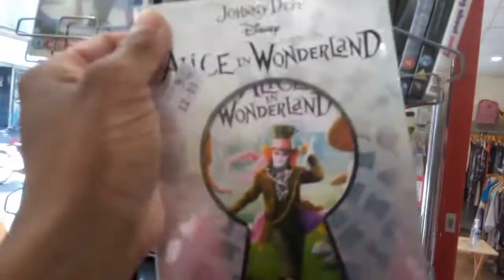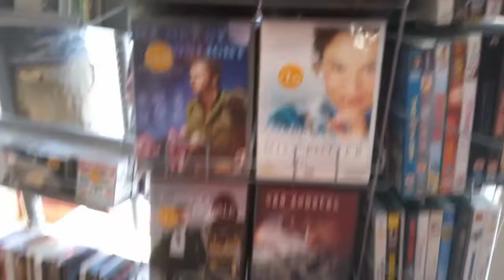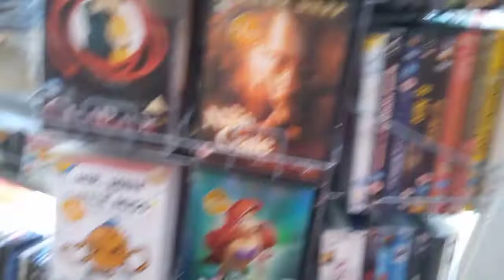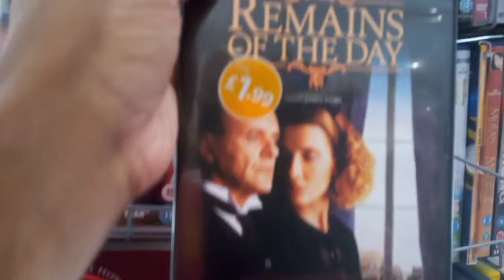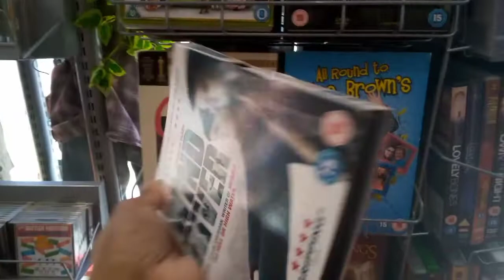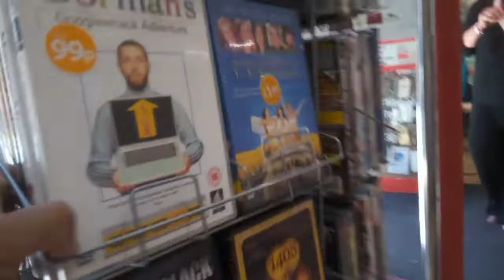AK MOVIES Hi Guys IM In British Heart Foundation In Town 17/05/22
AK MOVIES I'm Guys Iam In British Heart Foundation charity shop in town This morning Tuesday 17/05/22